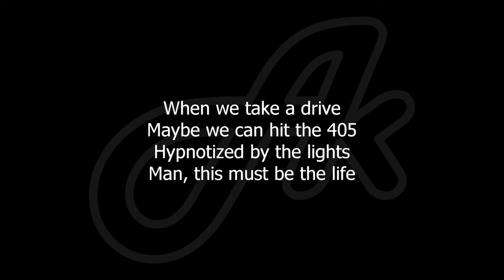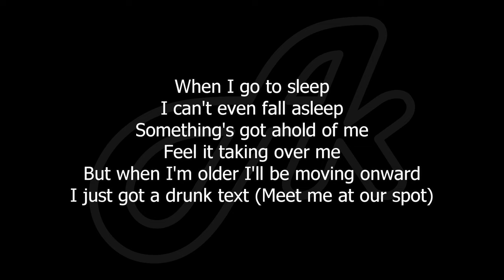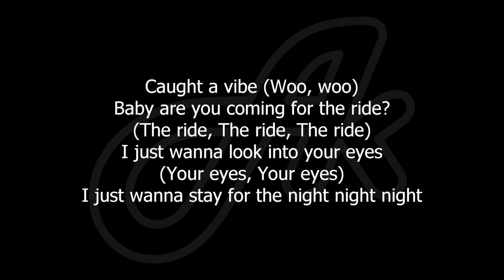The Anxiety, Willow, Tyler Cole - Meet Me At Our Spot (karaoke acoustic)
The Anxiety, Willow, Tyler Cole Meet Me At Our Spot slow slower slowed down chill karaoke acoustic version instrumental backing track accompaniment song songs cover with lyrics.

Guitar photo thumbnail by De an Sun.